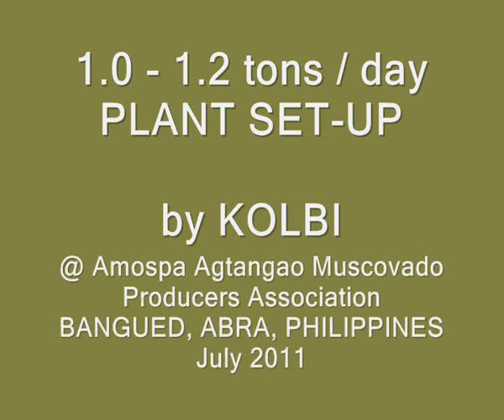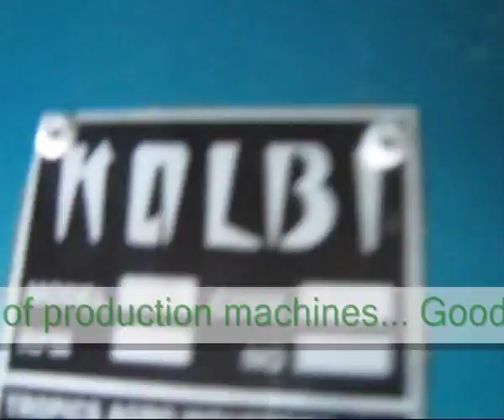Muscovado Sugar Processing 2011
- The company offers turn-key projects for the machine installation & operational training of Muscovado Sugar Processing Plant. This video describes the production of muscovado sugar with a plant capacity of 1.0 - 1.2 tons using the KOLBI technology.